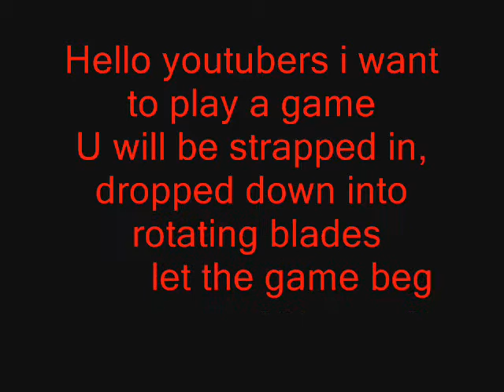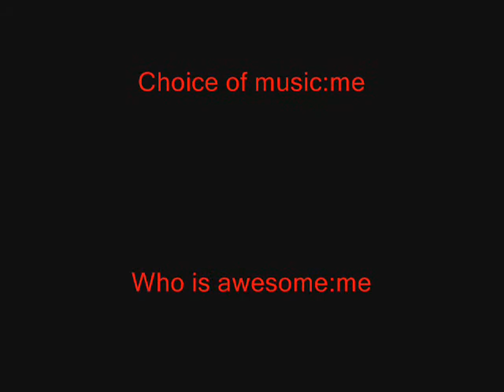Saw The Ride (Not A Recreation)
I finished Saw Enjoy
Saw The Ride (Not A Recreation) Is My First Complition Of A Knex Coaster.
Saw Has A 5 Foot Lift Hill,A 3 Foot Tall Hill With A Turn,A Corckscrew And A Turn.
Its My First Knex So Its Not Very Good! :P